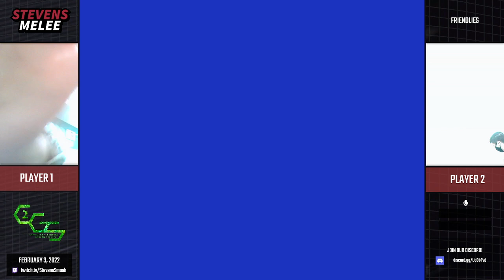Stevens Melee LAN Full VOD - February 3, 2022